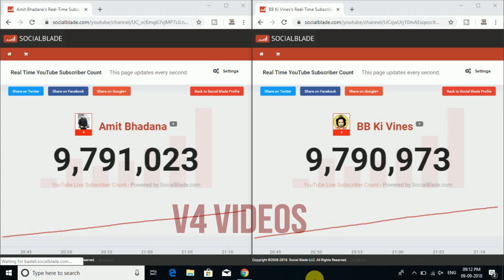When Amit Bhadana Crossed BB ki Vines-Amit Crosses Bhuvam Bam And Become No.1 Most Subscribed Indian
Now .. Amit Bhadana Becomes No1 Individual Youtuber In India